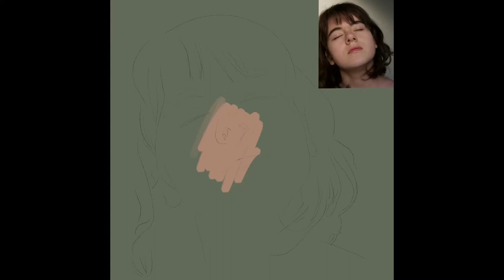gcse art & design // digital painting time-lapse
this is an unfinished digital painting form the 'close-up' topic of my gcse.
It took an eternity and it's not even done.
I did edit the timelapse a bit to make it less deathly boring, but skip to 1:28 for the more interesting end bits x